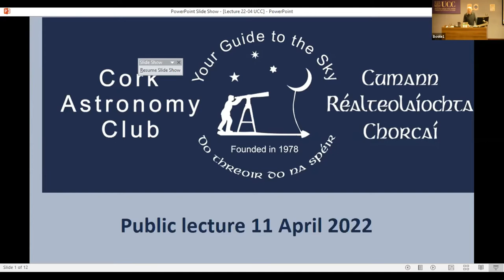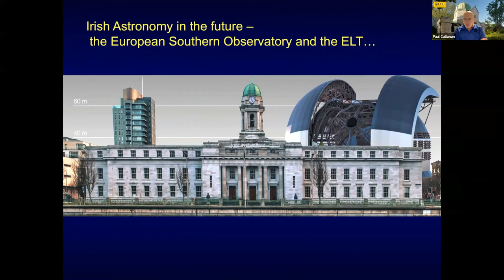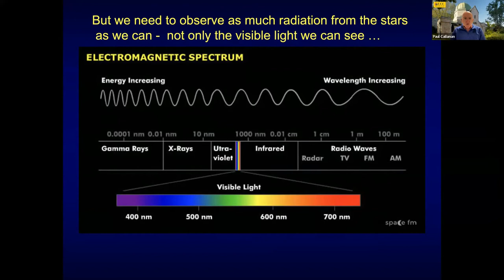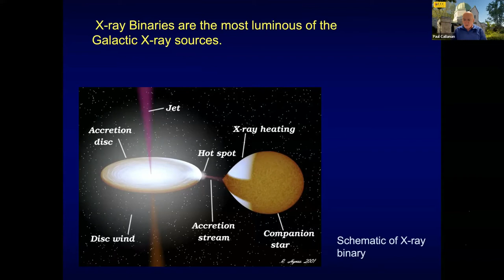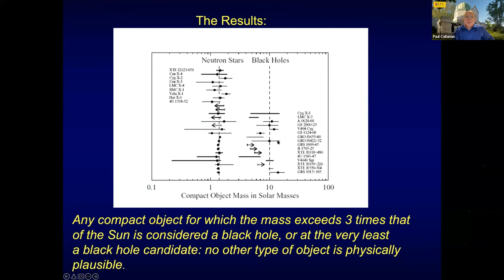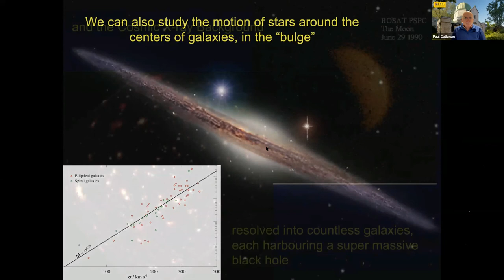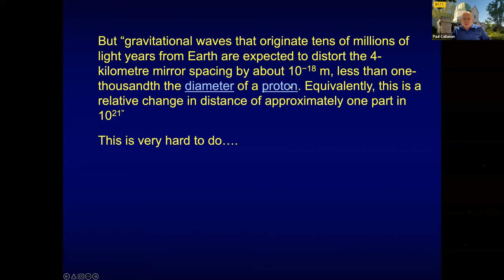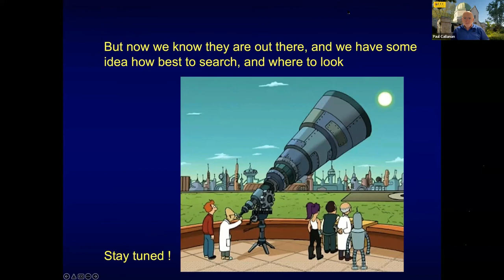Gravitational Waves and the Hunt for the Missing Black Holes, by Prof Paul Callanan - 2022-04-11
Paul Callanan was awarded a PhD in 1987 from NUI Galway (NUIG) and the Dublin Institute for Advanced Studies (DIAS). He was a Research Associate in the Department of Astrophysics at the University of Oxford from 1987 to 1991. Under a Hubble Fellowship he attended the Harvard Smithsonian Center for Astrophysics (CfA) in Cambridge, Massachusetts, as a Fellow and Research Associate from 1991 to 1996. He was appointed as a College Lecturer in University College, Cork (UCC) in 1996, and is currently a professor (grade 2) in the Department of Physics.

His research interests include multiwavelength studies of interacting binary star systems, in which he combines X-ray, optical and infrared (IR) observations from ground based and orbiting observatories to study the processes occurring in neutron stars and black holes as they interact with their companions. He also studies X-ray binaries, cataclysmic variables, and pulsars, in our Galaxy and beyond.

Questions in his research include:

* Can we reliably measure the masses of black holes and neutron stars?
* Are there any other black hole signatures aside from their mass?
* How do neutron star/black hole accretion disks evolve?
* What are the main mechanisms by  which they radiate?
* How many black holes exist in our Galaxy?

Paul collaborates with researchers at the Harvard Smithsonian Center for Astrophysics; the Department of Astronomy in Berkeley, California; San Francisco State University; Notre Dame University; the Open University, and others.

He has served on review committees for both NASA and ESA (including orbiting observatories such as the Rossi X-ray Timing Explorer, XMM-Newton, and Chandra X-ray observatory, and on other ESA review committees), and at ground based observatories. He also serves as a reviewer for astronomical journals, and was part of the national effort to develop a radio telescope in Birr, Co Offaly, under the I-LOFAR consortium. LOFAR is a Europe-wide network of radio telescopes that observes the universe at low radio frequencies.

As a principal and co-investigator, he has been awarded time on telescopes in Chile and the US (Arizona and Hawaii), and on X-ray satellite observatories, in international, peer-reviewed competition. He has served as chair of the Astronomy and Space Sciences Committee of the Royal Irish Academy, and played a central role in the restoration of the Crawford Observatory (built in 1880) in UCC.

Prof Paul Callanan is a long-time supporter of Cork Astronomy Club, and was made a lifelong Honorary Member in return. In this lecture to Cork Astronomy Club on 11 April 2022, the first held in person at University College, Cork, since the outbreak of the Covid-19 pandemic, Paul (presenting via Zoom because of unforeseen circumstances) provides a background on the discovery and observation of black holes, and recent developments in detecting black hole mergers through the detection of gravitational waves.